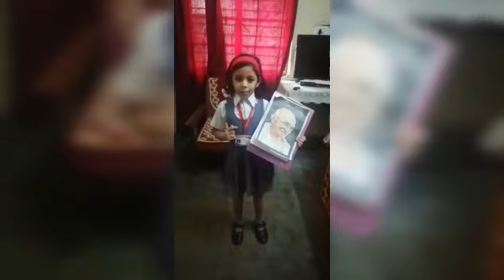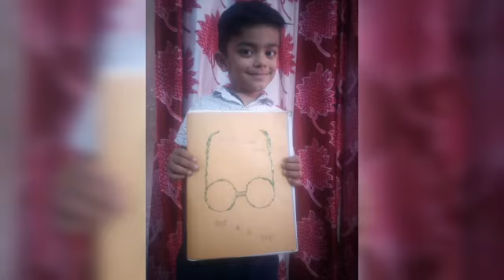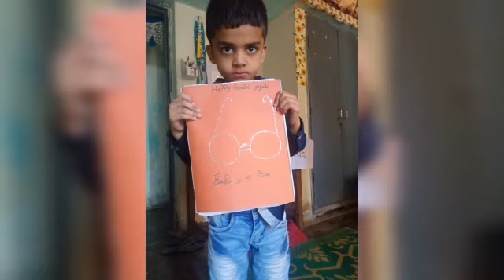Gandhi Jayanthi Celebration and Activity # Sep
Happy Gandhi Jayanthi